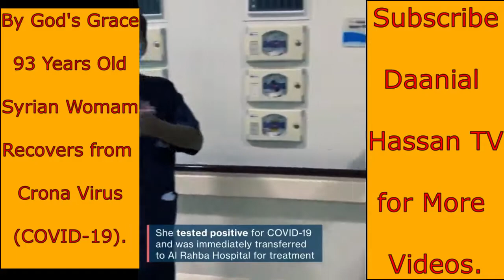93 Years Old Woman Recovers From Corona Virus COVID-19 in Abu Dhabi (UAE) Miracle Daanial Hassan Tv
93 Years Old Woman Recovers From Corona Virus COVID-19 in Abu Dhabi (UAE) Miracle  Daanial Hassan Tv
A 93-year-old Syrian resident of Abu Dhabi has recovered from Covid-19 after spending weeks in the Intensive Care Unit at Al Rahba Hospital in Abu Dhabi.

Nour Hamdi had visited Sheikh Shakhbout Medical City to undergo diagnostic tests involving her urinary tract.

While at the hospital, she underwent a Covid-19 test and tested positive, and she was immediately transferred to Al Rahba Hospital to receive treatment.

By God's grace and the timely medical care and efforts provided by medics at the hospital, Hamdi has recovered and has been transferred out of the intensive care unit.
93 Years Old Woman Recovers From Corona Virus COVID-19 in Abu Dhabi (UAE) Miracle Daanial Hassan Tv

A video shared by Abu Dhabi Health Services Company (Seha) shows medical workers at the hospital clapping hands in happiness as the elderly woman was taken out of the ICU after her condition improved.

She will continue receiving treatment at the hospital.
93 Years Old Woman Recovers From Corona Virus COVID-19 in Abu Dhabi (UAE) Miracle Daanial Hassan Tv
"Thank you, your Highnesses. Thank you to the UAE with its leadership, government and people," her son, who has lived in the UAE for nearly 40 years, said while expressing happiness about the recovery of his mother.Must Subscribe or Channel daanialhassan tv .
93 Years Old Woman Recovers From Corona Virus COVID-19 in Abu Dhabi (UAE) Miracle Daanial Hassan Tv